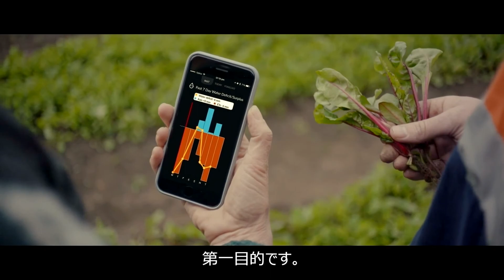[マイクロソフト AI for Earth] ～ 世界の事例からみるAIの可能性：オーストラリア農産業(日本語字幕つき)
マイクロソフトは、すべての多様な人々を、テクノロジーを通じて支援していきます。持続可能性に深くコミットしたテクノロジ企業として、マイクロソフトは、自社業務だけではなく、より良い健全な未来に向けた広範なイノベーションを行うことに責任を負っていることを理解しています。そして、AI for Earthの取り組みを通じて、人工知能を研究者や組織に提供することで、水資源、農業、生物学的多様性、気候変動に関連した重要課題の解決を支援できる新たなデータ洞察を獲得できることの可能性にも、マイクロソフトは大きな期待を寄せています。このビデオはオーストラリアの農産業におけるクラウド活用の事例についてご紹介するものです。